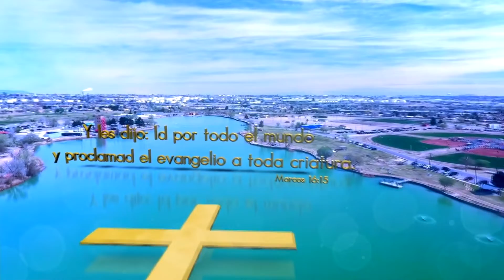Unidos (7-6-21) Una Iglesia preparada para avivamiento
Ernesto Rodarte
La necesidad de que la iglesia de Cristo se prepare en la Palabra de Dios para el Avivamiento.